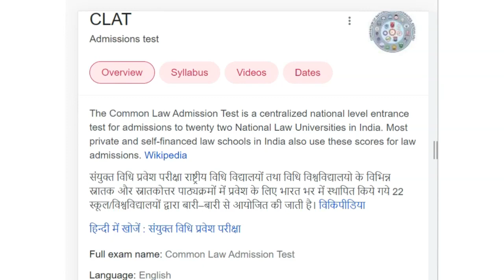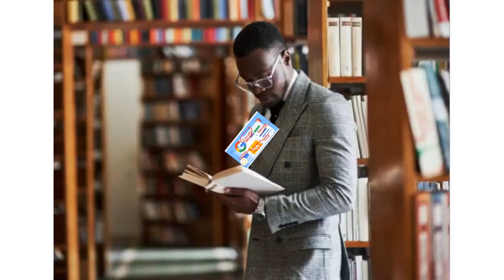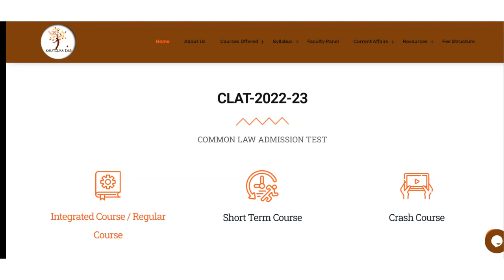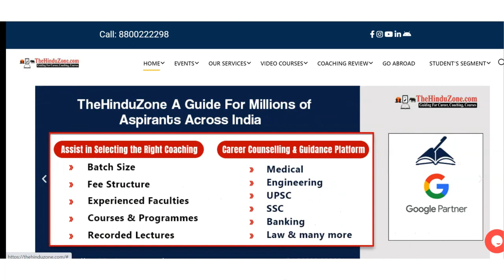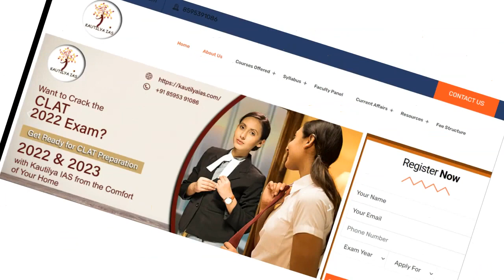Best CLAT Coaching in Lunawada (Lunavada) | Top CLAT Coaching in Lunawada (Lunavada)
Best CLAT Coaching in Lunawada (Lunavada)| Top CLAT Coaching in Lunawada (Lunavada)l